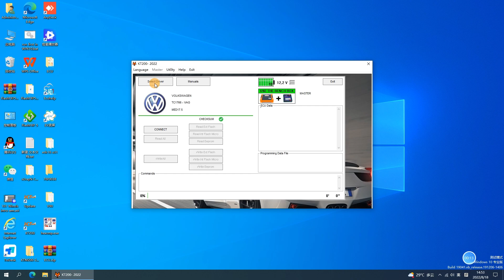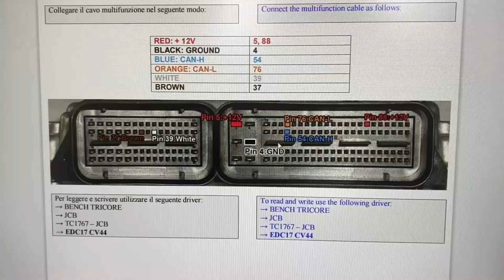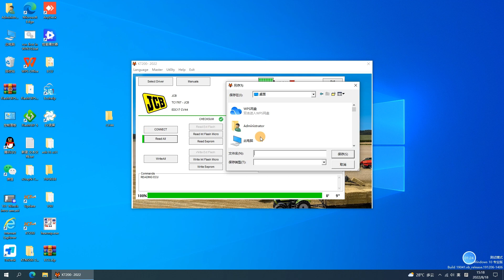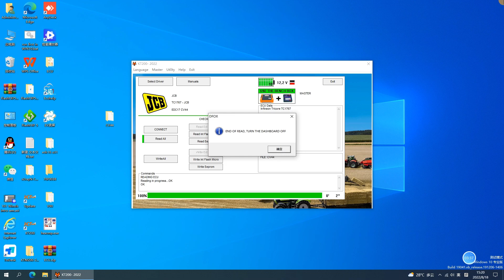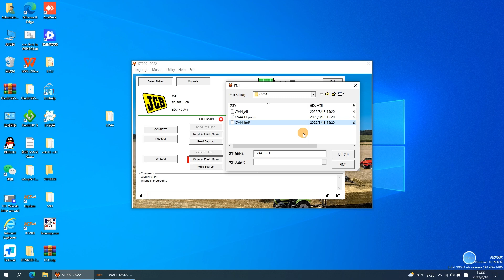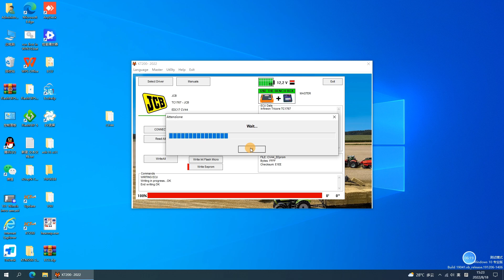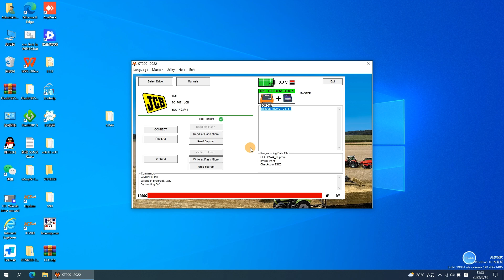KT200 ECU Programmer Test Video - BENCH Mode JCB EDC17 CV44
KT200 ECU Programmer is regarded as Dfox ECU Programmer alternative, which is working well with ECU and TCU clone by OBD/Bench/Boot/BDM/Jtag modes. This video is about cloning ECU in bench mode.